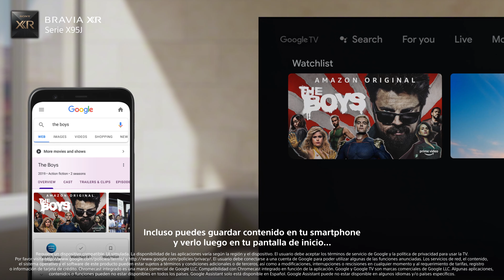Sony - TV BRAVIAXR X95J 4k GoogleTV (Exclusivo México)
La nueva BRAVIA XR X95J te seduce con un nivel de realismo que alcanza el 4K HDR. Esta TV combina un panel Full Array LED con la potencia de nuestro revolucionario Cognitive Processor XR™, que piensa como un cerebro humano.

*Disponible únicamente en México.